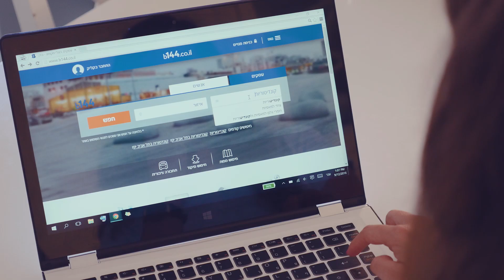b144 הבחירה החכמה – הטריקים של ניסים להכנת עוגת גבינה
מחפשים קונדיטוריה? מצאתם. כל בעלי המקצוע והעסקים במקום אחד.